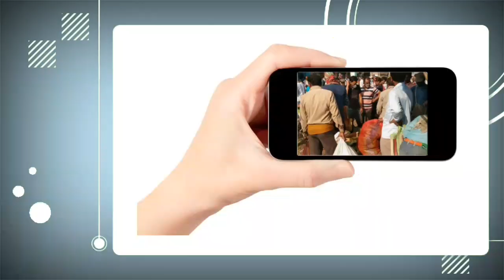কাশীশ্বরী নিম্ন বুনিয়াদী বিদ্যালয়ের বসন্ত উৎসব